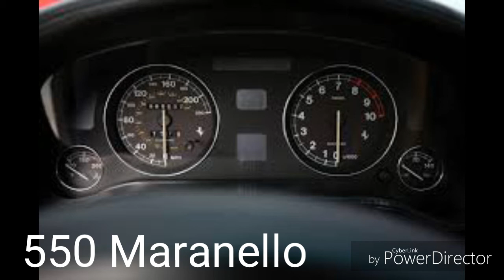Talking Ferrari with Rarity: Ferrari 550 Maranello vs 575 Maranello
Both the 550 and 575 Maranello do look alike, but in this video, Rarity points out the basic differences between the two cars

1.  Foul language
2.  Spam
3.  Bullying to other individuals
4.  Racism and sexism. (No sex jokes)